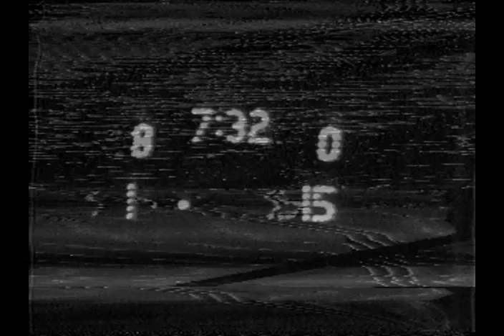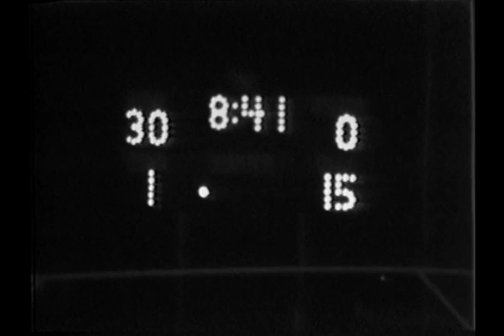1976 District: Blackwell 72 Divide 24-part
1976 Texas high school six-man football district game between Blackwell and Divide.  Game played in Blackwell, TX.
Blackwell is in white helmets
Divide is in dark helmets